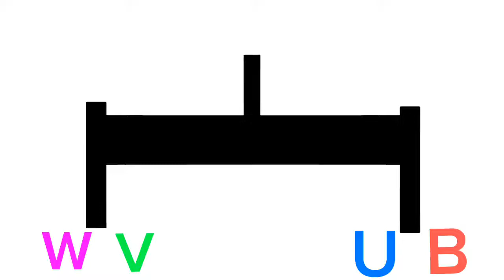WiCraft VS ViCraft (FIGHT 1)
This is the episode 1

I just make this took 1 week not long